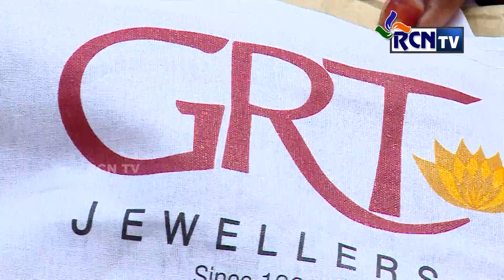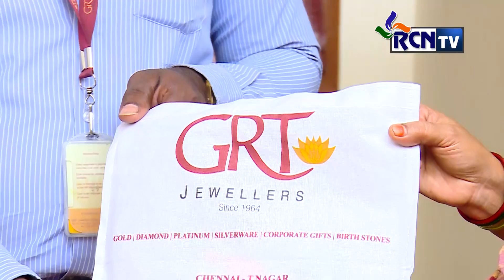GRT | Namma Veetu Golu | Episode_4 2019 | Rcntv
GRT | Namma Veetu Golu | Episode_3 2019 | Rcntv